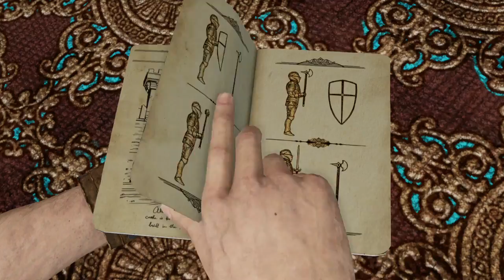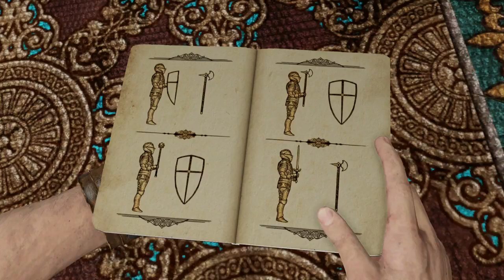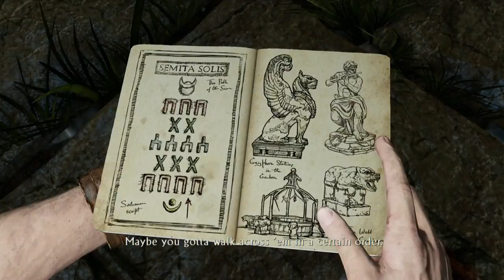Uncharted 3: Drake's Deception Walkthrough Part 6